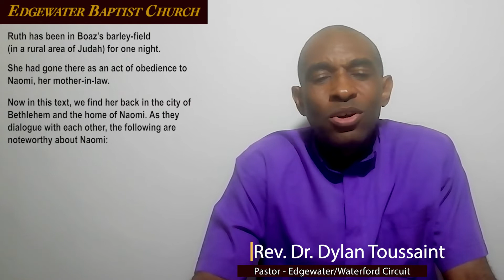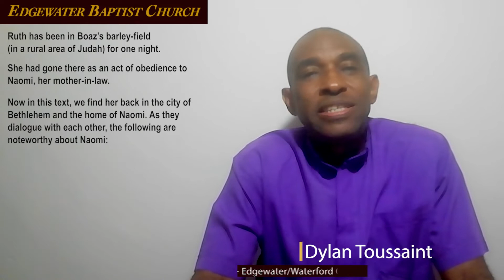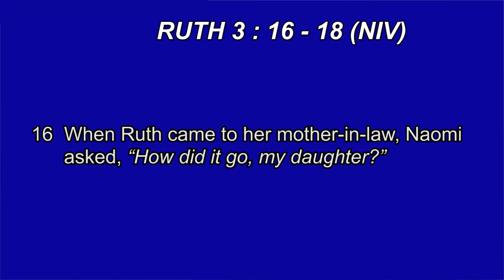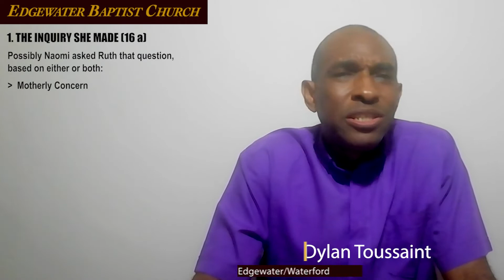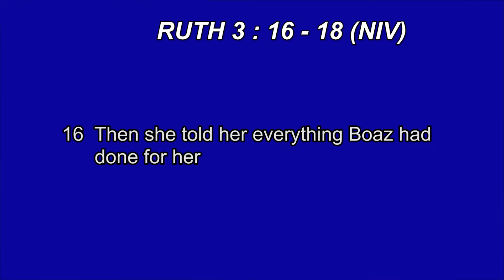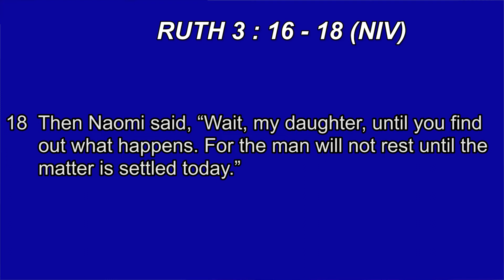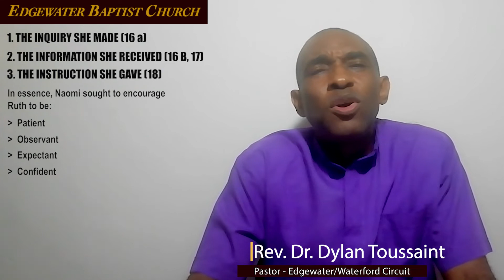Truth About Ruth